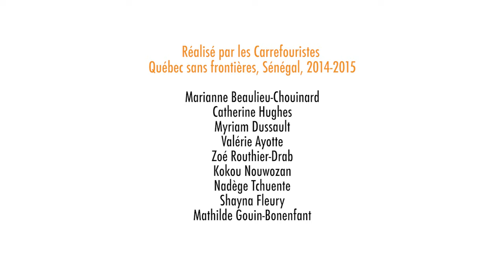Le partenariat entre Carrefour International et l'APROFES - Carrefour International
Projet QSF au Sénégal avec Carrefour International en 2015.
La contribution des femmes au développement de l'agriculture biologique.